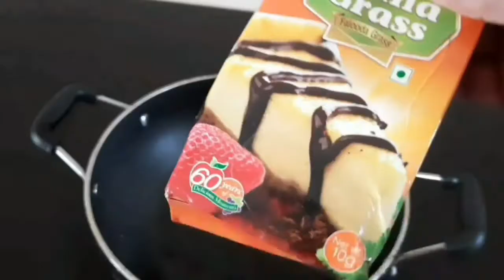ഓറിയോ പുഡ്ഡിംഗ് | Easy to make Oreo Pudding Recipe in Malayalam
Wayanad Dishes
രുചികരമായ  ഓറിയോ പുഡ്ഡിംഗ് എങ്ങനെ ഉണ്ടാക്കാം എന്ന് ഈ വിഡിയോയിൽ വിശദീകരിക്കുന്നു. എല്ലാവരും ഉണ്ടാക്കി നോക്കുക അഭിപ്രായം അറിയിക്കുക

INGREDIENTS
Oreo buscuit
China grass
Milk
Condensed milk
fresh cream
Sugar

Pudding recipes in this channel